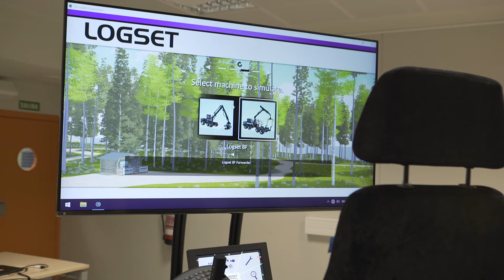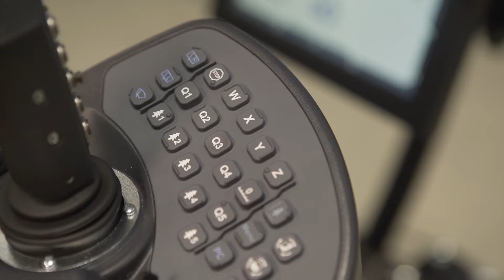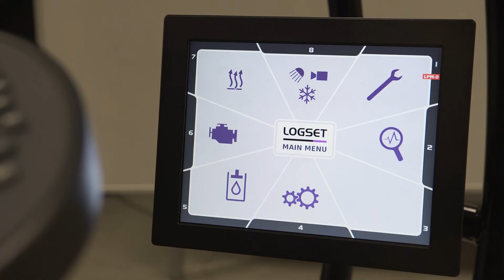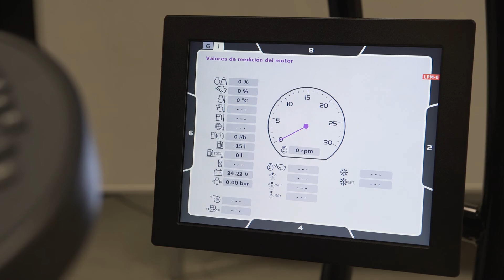Proyecto: Aprendizaje del manejo de maquinaria forestal por medio de simuladores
Proyecto de Innovación del CPIFP Montearagón.
Aprendizaje del manejo de maquinaria forestal por medio de simuladores.

Vídeo 1: Presentación de simuladores